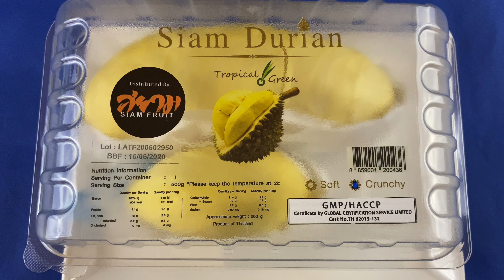ASMR : Durian King of Fruit I EATING SOUNDS (No Talking)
Eat Durian King of Fruit ..
The durian is the fruit of several tree species belonging to the genus Durio. There are 30 recognised Durio species, at least nine of which produce edible fruit, with over 300 named varieties in Indonesia, 100 in Thailand and 100 in Malaysia